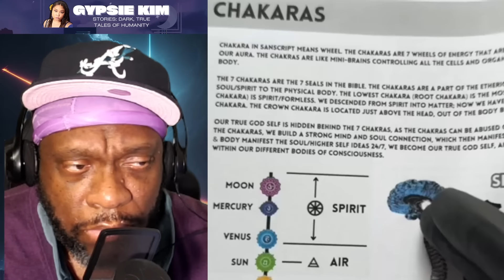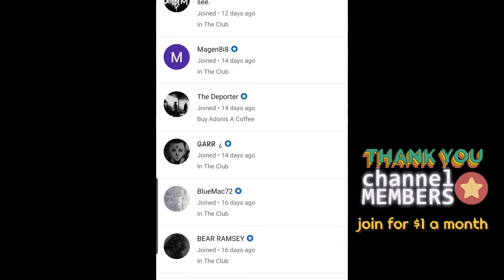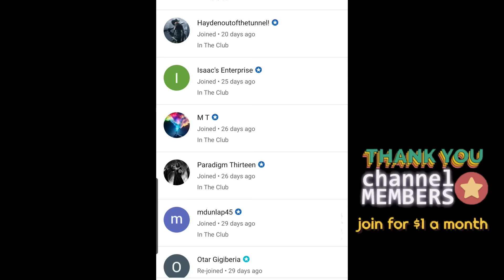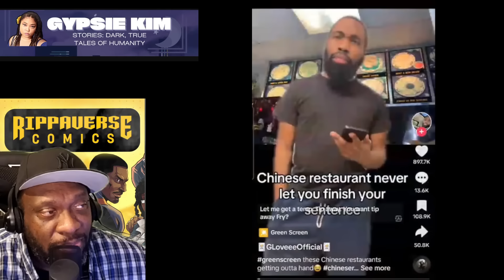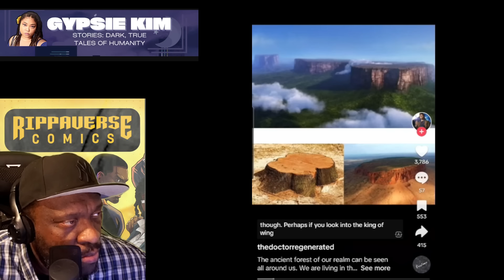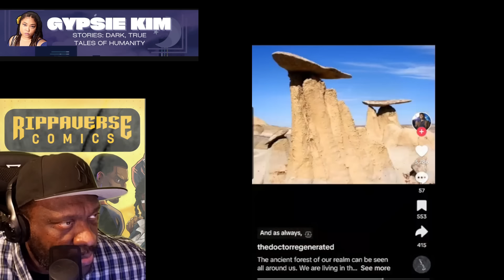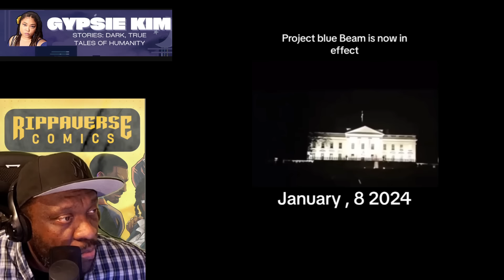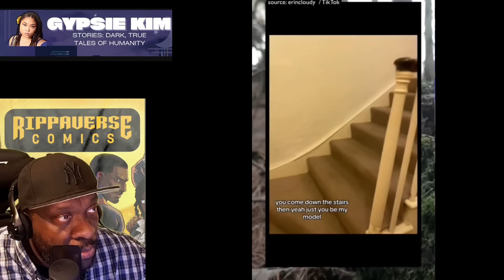Strange TikToks That Are Supposed To Be Creepy But End Up Being Hilarious Ep. 2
Before You leave Your Home, GET life insurance. Your next of kin needs you.

If you're going near the water, a MARITIME ATTORNEY is what you'll need.

Love the content and wanna buy me a cup of coffee for a dollar?

Wanna see DEEPER analysis of MORE content?

Insurance, Insurance companies, Auto insurance, Life insurance, Insurance quotes, Home insurance, Liability insurance, Insurance broker, Insurance agents, Insurance agency, Insurance policy, Horror stories, Scary tales, Urban legends, Money, finance, investing, investments,  BEN Drowned, Eyeless Jack, Candle Cove, SCP Foundation, Insurance, Terrifying tales, Creepy characters, digital marketing services for insurance companies, Supernatural horror, Psychological horror, marketing automation software for small business, Spooky lore, Ghostly apparitions, Insurance, car insurance, life insurance, health insurance coverage, life insurance policies, home owner's insurance, Germany,  Mysterious rituals, Personal finance, Unexplained phenomena, Cryptic messages, Cursed objects, Disturbing accounts, Hosting, Hosting services, Investments, best investments, digital marketing, affiliate marketing, Dark internet stories, Nightmare fuel, Life insurance, mortgage, best mortgage rates, refinance mortgage options, mortgage calculator, Eerie occurrences, Worldwide maritime injury & offshore accident lawyers,   Scary videos, best hr software for small business, Horror podcasts, emergency flood repair, Macabre tales, Horror narrations, Internet horror culture, Horror writers, Scary websites, Creepy art, Mortgage, real estate and finance, Mythical creatures, Scary rituals, Business and investments, accident attorney ga, Creepy conspiracies, Haunting tales, Horror websites, credit score check, credit card rewards, how to improve credit, Australia, Supernatural beings, Maritime Law Firm, corporate law, Mysterious disappearances, Horror blogs, Creepy gaming, personal injury lawyer, Online horror communities, Creepy rituals, quick personal loans, student loan forgiveness, low-interest loans, Haunted locations, Chilling reality, Scary legends, Disturbing myths, weird photos, Terrifying symbols, and Cursed places.